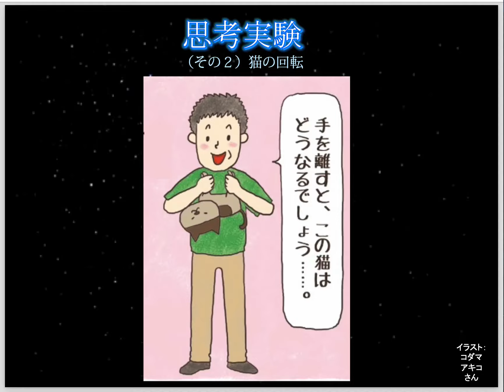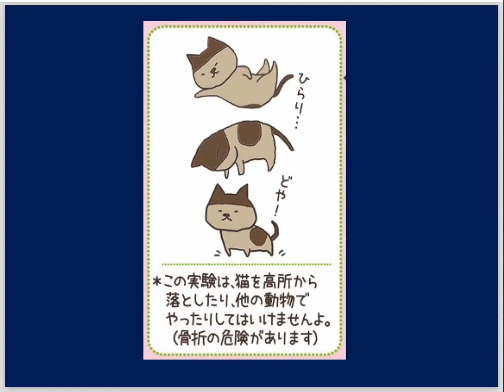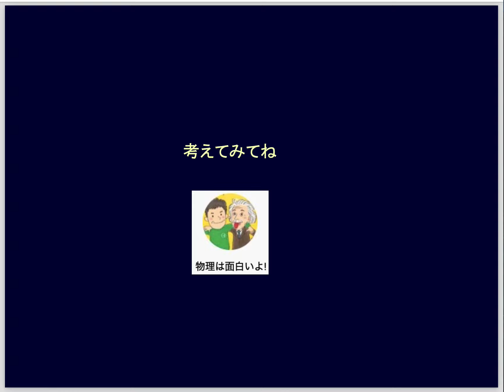思考実験２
大学の講義で話す思考実験です。